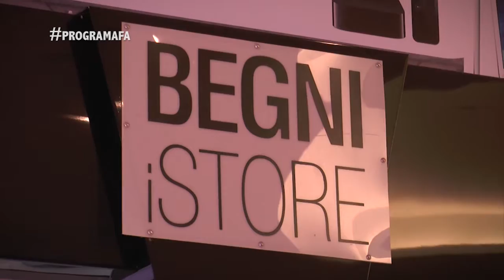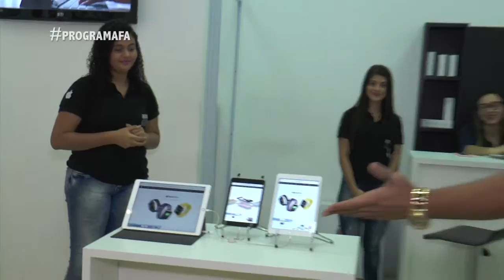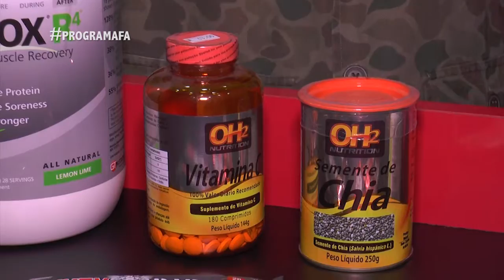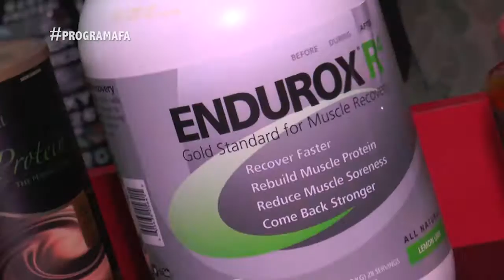FA121 BL 04 07 08 16